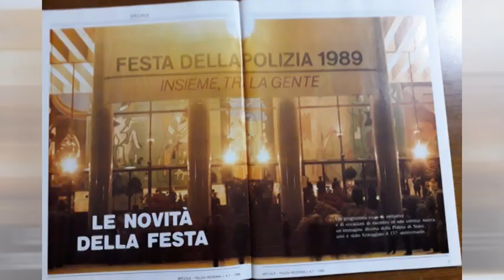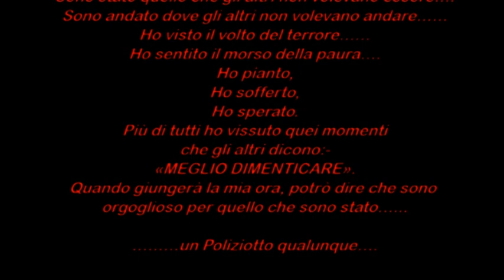FRANCESCO SARACINO - MEDAGLIA DI BRONZO AL VALOR CIVILE - ROMA -FESTA DELLA POLIZIA 1989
ONORIFICENZE INDIVIDUALI